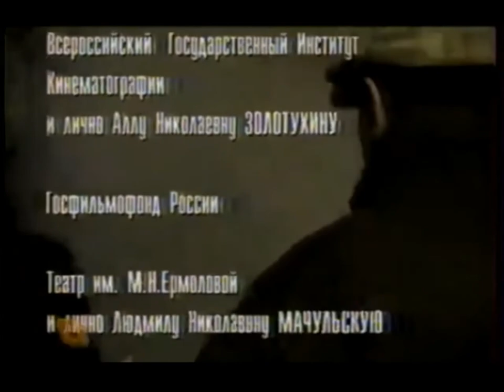Георгий Вицин 1998